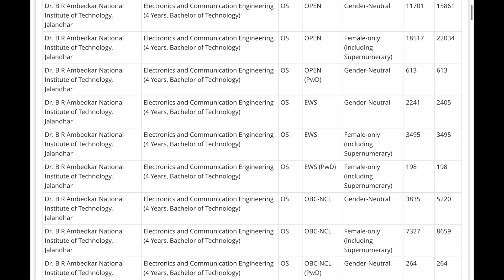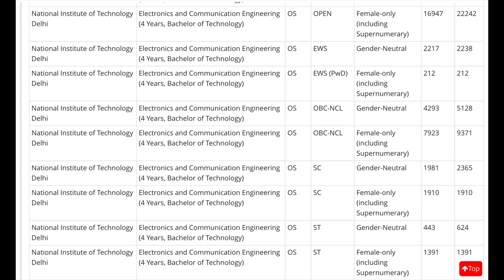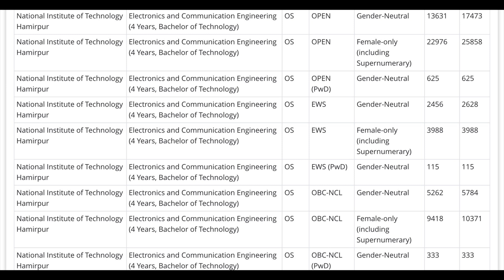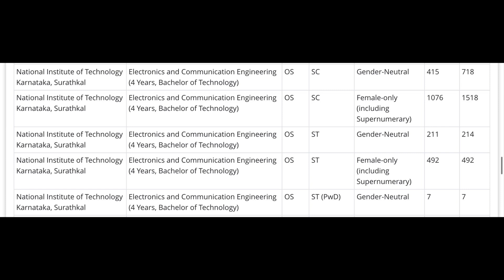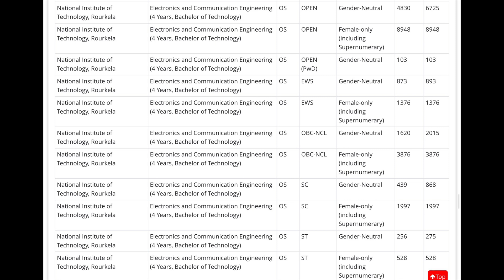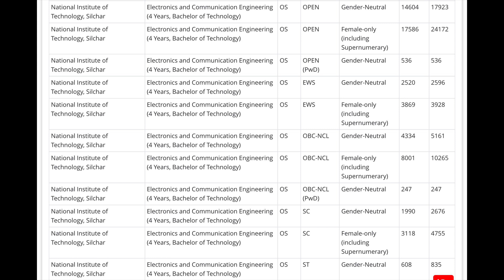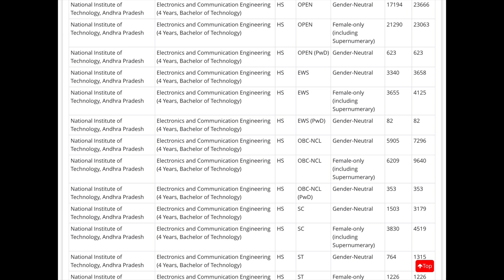❤️ALL NIT’s ECE CUTOFF ❤️ JOSAA 2022 CUTOFF FOR ELECTRONICS & COMMUNICATION ENGINEERING ❤️jee2023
This video is all about the 31 NITs ECE cutoff details of JOSAA.

Jee
Jee advanced
BITSAT
VITEEE
IIIT HYDERABAD
IIIT
IISER
IIT
NIT
IISC BANGALORE
JOSAA
CSAB
Jac Delhi
Jee Results
NIT Placements
IIT Placements,
Highest package
Best colleges
KVPY